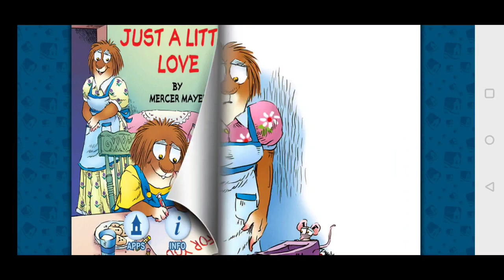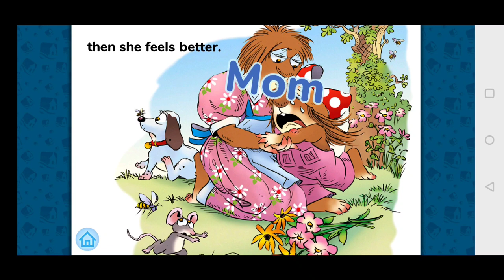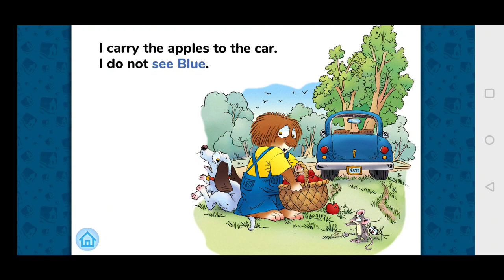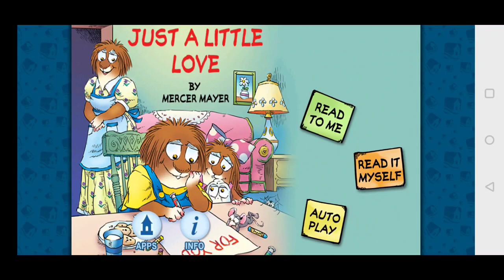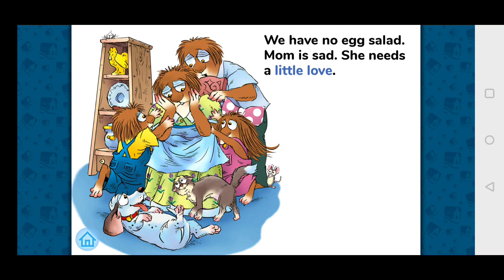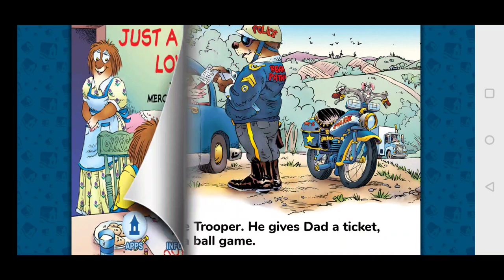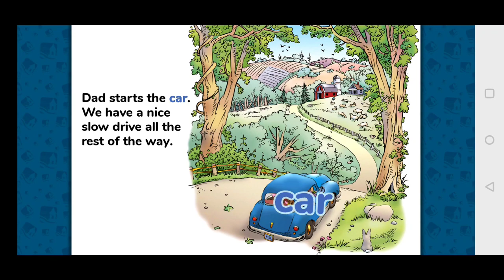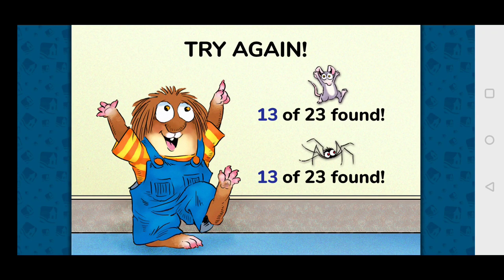Just A Little Love - Little Critter App Review